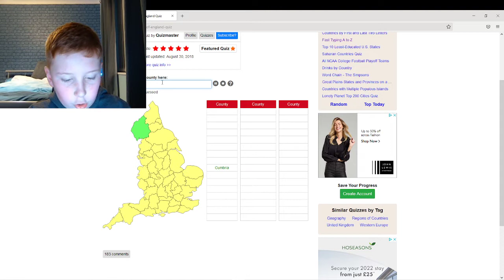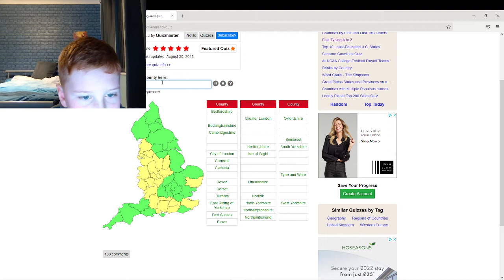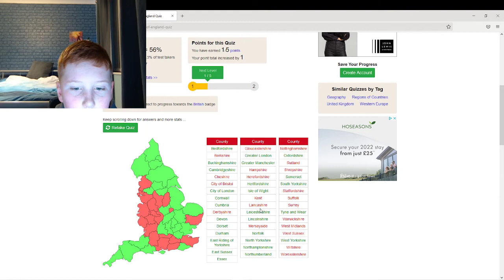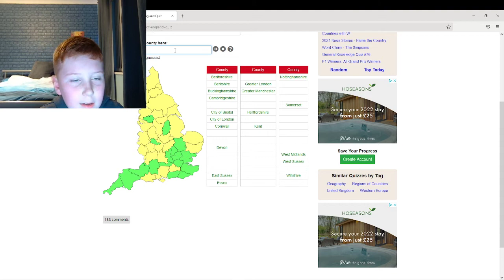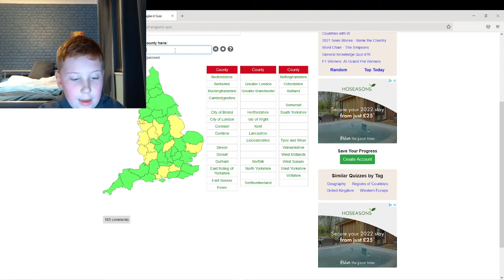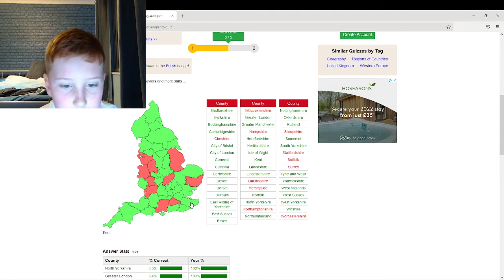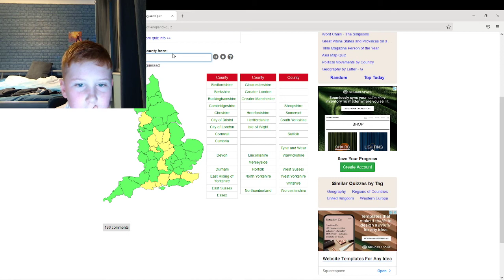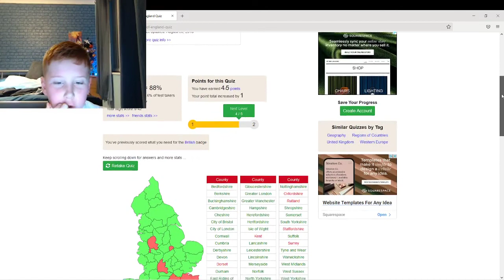Learning All 48 Counties Of England!